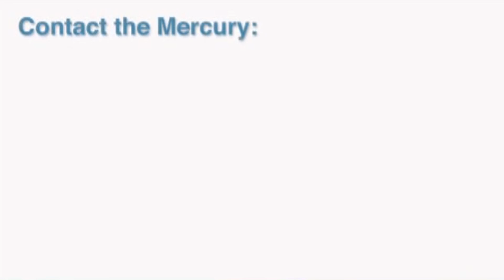Off the Presses September 4: Fall Sports Edition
Mercury sports editor Austin Hertzog and sports writer Sam Stewart discuss the 2014 fall sports scene for the Pottstown Mercury.